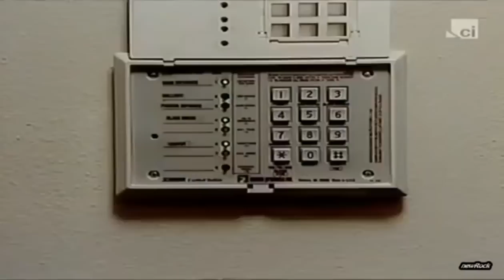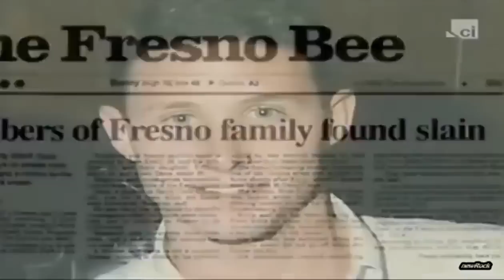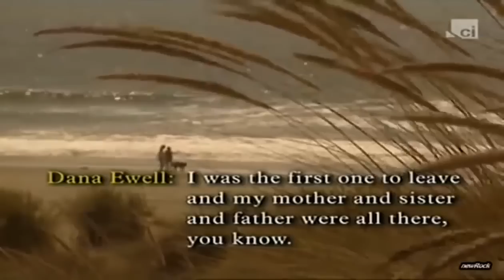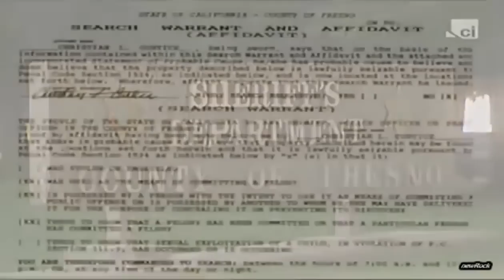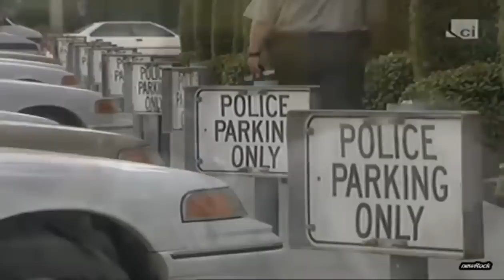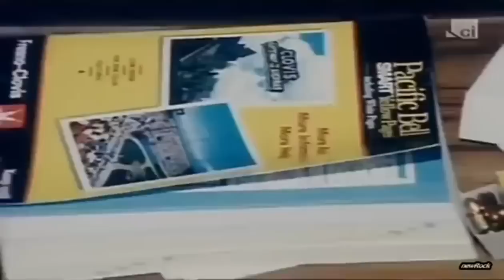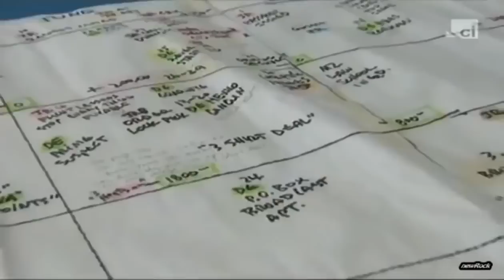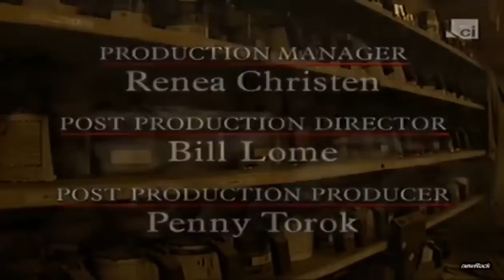American Justice Millions of Reasons to Kill{Regal} | Escapetv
American Justice Millions of Reasons to Kill{Regal} | Escapetv american justice full episodes,american justice 2016,american justice full episodes 2016 ...